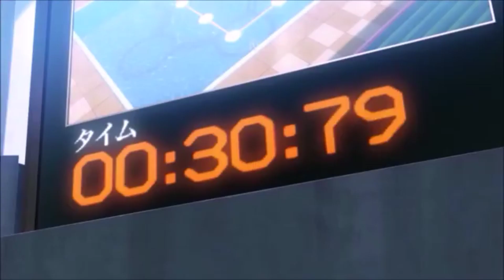Angels amv mix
Como han  estado espero que les guste este amv musical que les echo y si les gusta no le cuesta nada de dejar su like y suscribise para que siga subiendo estos tipos de videos musicales animados o amv les agradesco su colaboracion  de pare de tillo13